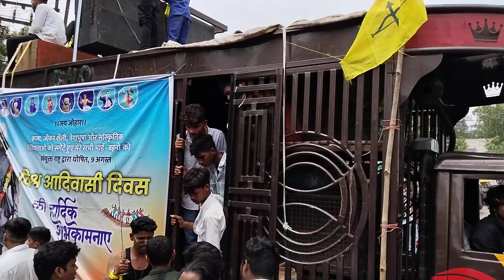dhar आदिवासी दिवस #9 अगस्त आदिवासी दिवस